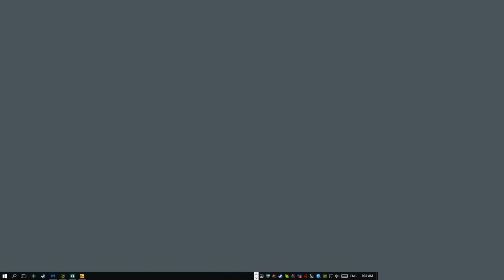Pakalni - Training Aim (new sens, new crosshair, new mouse)